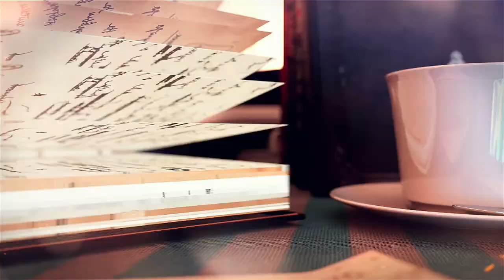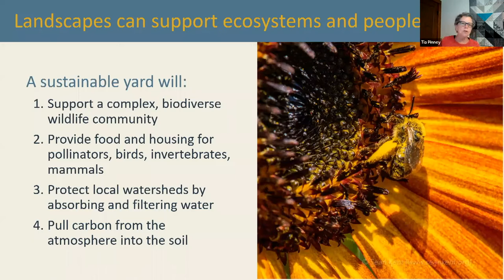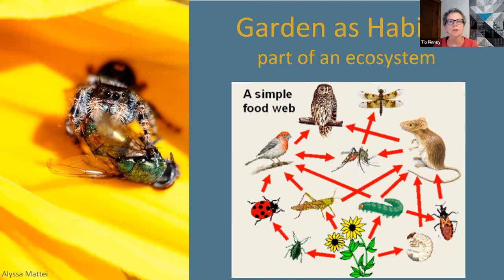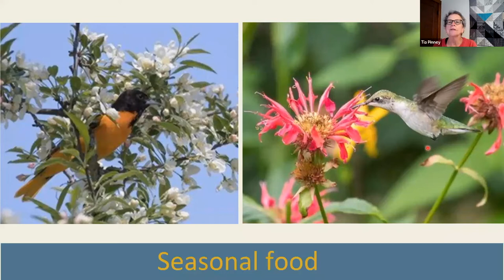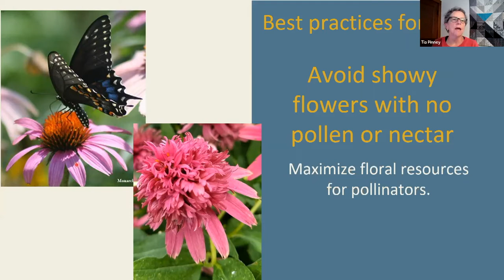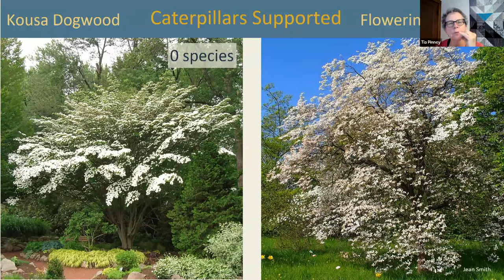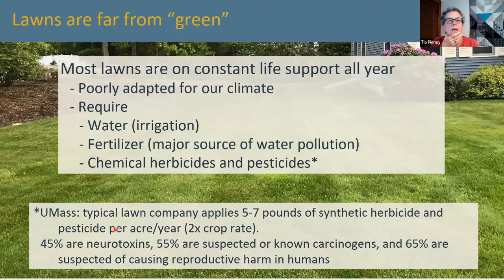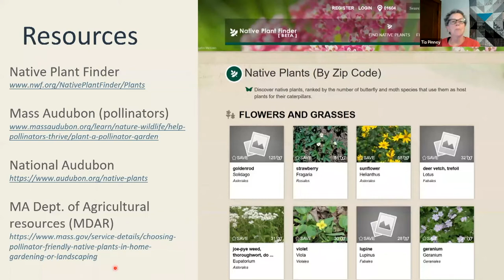TPL: Landscaping & Gardening for Wildlife with the Mass Audubon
Do you have a true green thumb? Meaning, are you taking into account the complete ecosystem around the land you care for? Learn how you can support local species by utilizing wildlife-friendly gardening practices in your home, business, and community settings. Simple, easy actions like keeping fall leaves on the ground could have huge effects, and bring in more butterflies, come spring! Learn about what to do, and not do, in your yard, garden, or even container, to support nearby birds, frogs, pollinators, and more in a sustainable fashion. Led by Tia Pinney, a Biologist, Lead Naturalist, and educator at Mass Audubon’s Drumlin Farm Wildlife Sanctuary in Lincoln. Since 1994, when she first started working at the farm, Tia has overseen efforts to maintain New England’s wildlife on our 206-acre property, managing staff and volunteers in planting projects and citizen science.